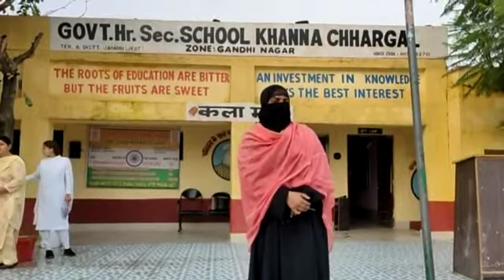10 September 2022